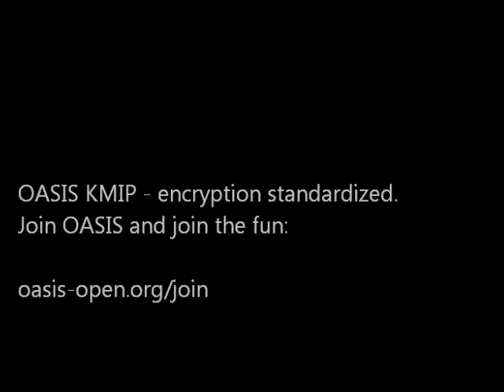KMIP Key Management Standard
Richard Moulds of Thales e-Security explains the vital role the KMIP standard plays in privacy and data exchange, especially in the Cloud.